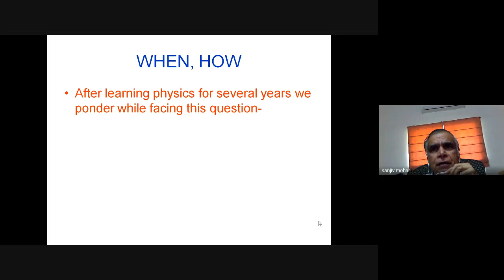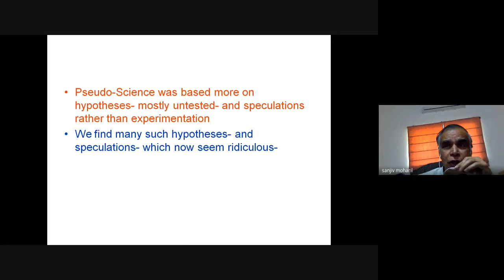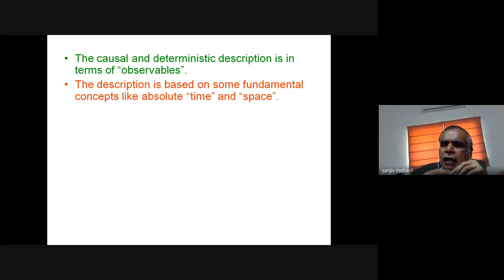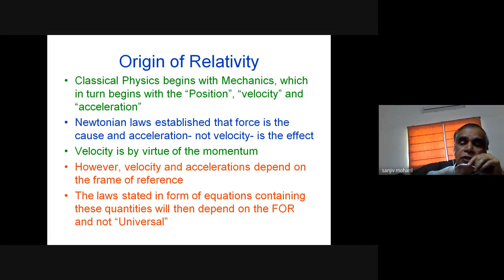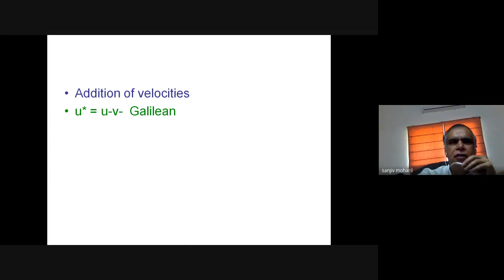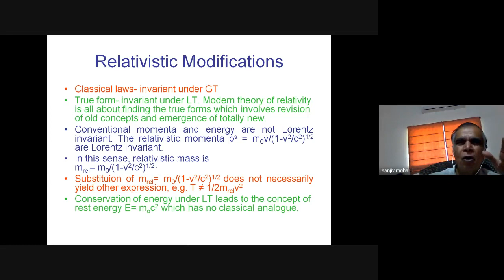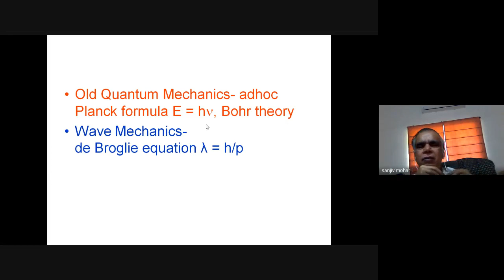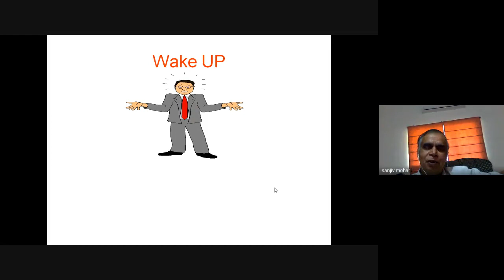Definition of Physics- A lecture at Avvaiyar Government College, Karaikal, Puducherry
Dr. S.V. Moharil, Professor (Retd.) PGTD, RTM Nagpur University, Nagpur,